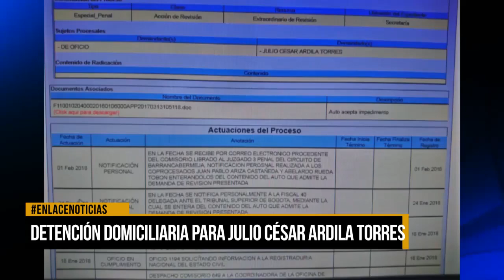Detención domiciliaria para Julio César Ardila Torres